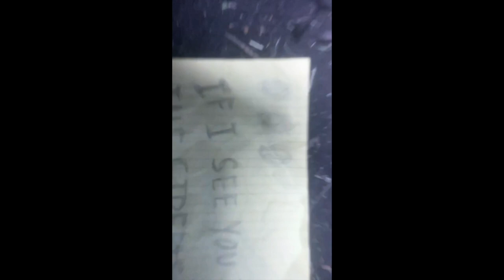YOUR Reviews of "The Art Of The Epic Fumble" TM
Dick and the Doctor read customer reviews of their new(ish) album "The Art Of The Epic Fumble".  T.A.O.T.E.F. can be found anywhere you buy music and also this other YouTube channel